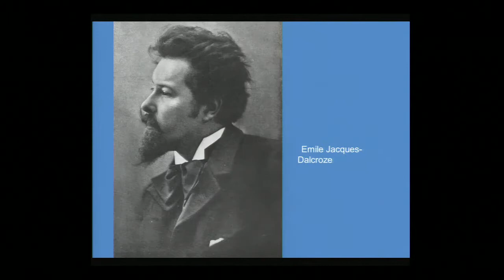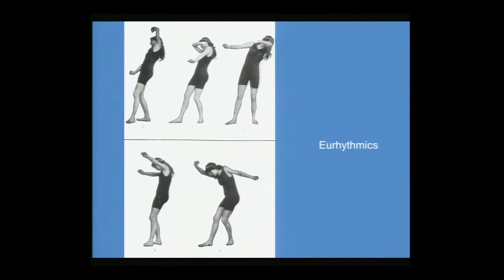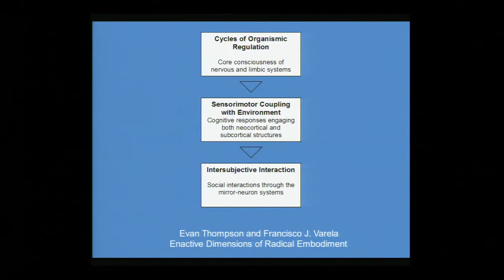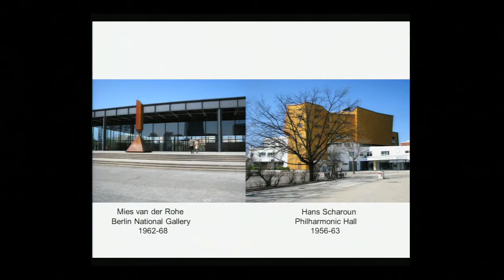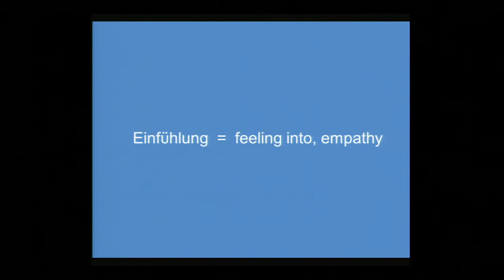Mallgrave - Empathy and Embodied Simulation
Academy of Neuroscience for Architecture
2012 Conference

Since it's founding in 2003, ANFA has pursued the advancement of knowledge that leads to a greater understanding of the human brain's response to the built environment. This conference is the opportunity for us to further the connections between the disciplines of Architecture and Neuroscience; to share existing knowledge; to investigate emerging research; to envision new research hypotheses; and to forge collegial interdisciplinary relationships.